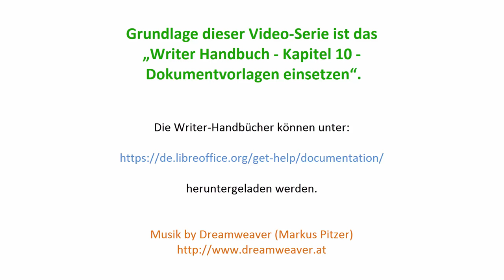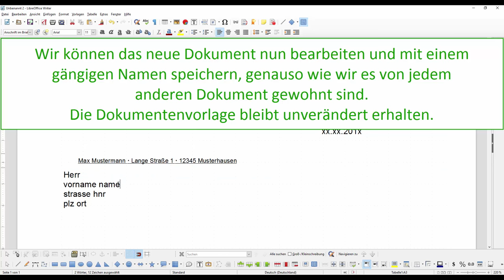LibreOffice 5.1 - Writer, Dokumentvorlagen einsetzen - 02 Eine Dokumentenvorlage verwenden (Deutsch)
Dokumentvorlagen einsetzen in Writer. Video-Serie in 7 Teilen. 02 Eine Dokumentenvorlage verwenden, um ein Dokument zu erstellen.
Grundlage dieser Video-Serie ist das „Writer Handbuch - Kapitel 10 – Dokumentvorlagen einsetzen“